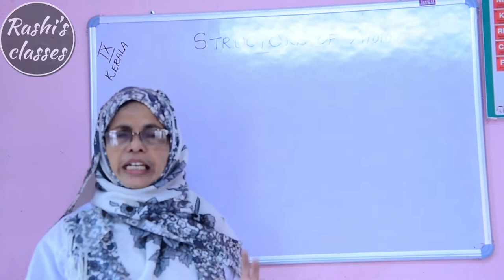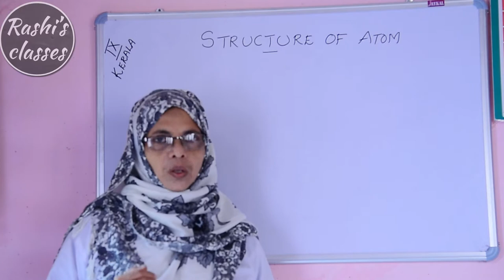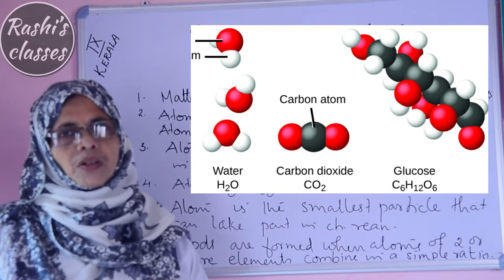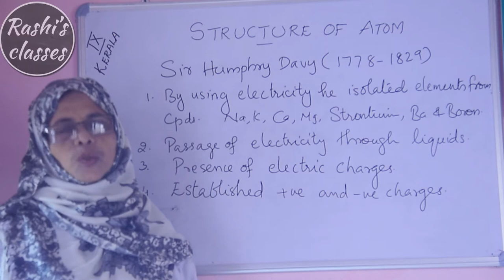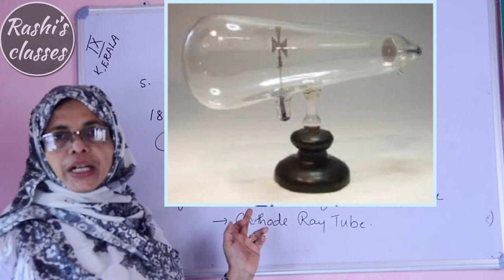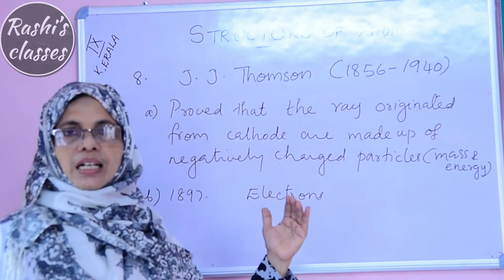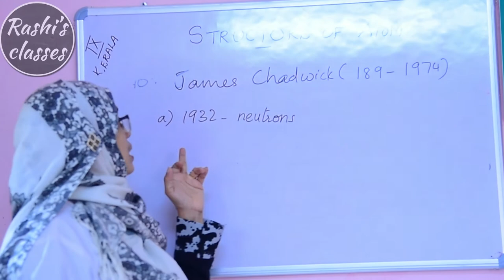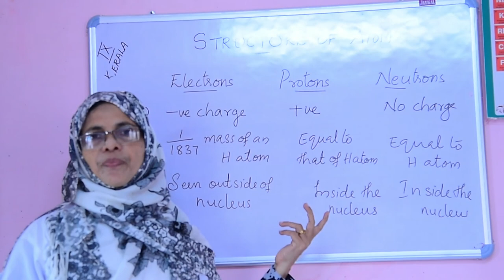STANDARD-9 | KERALA SYLLABUS | CHEMISTRY | CHAPTER-1 | STRUCTURE OF ATOM | PART-1 | Rashis classes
Teaching done by Rasheeda Majeed, Retired Government School Teacher.

Topics covered:
Fundamental Particles,
Experiments and Scientists assosiatd with the discovery of electron, proton & neutron.

Better than Victers as described by Parents and students.